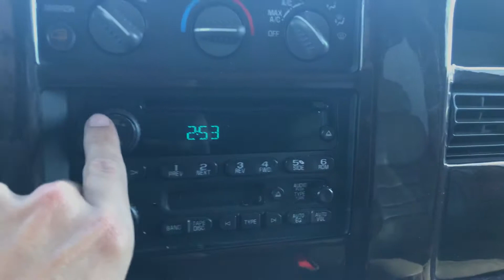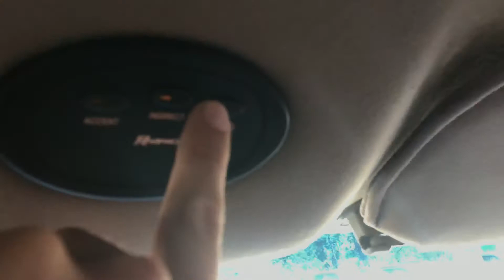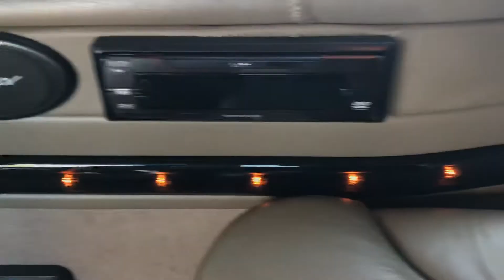2005 Chevy Express Conversation Van Regency 5.3 AWD